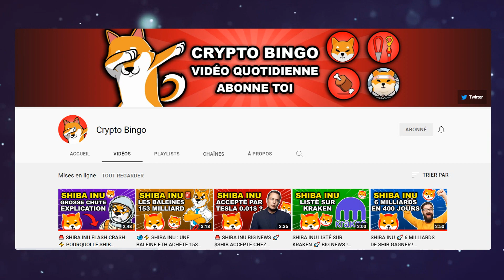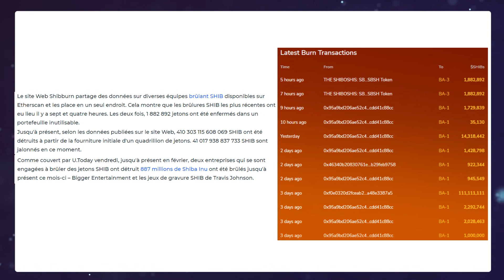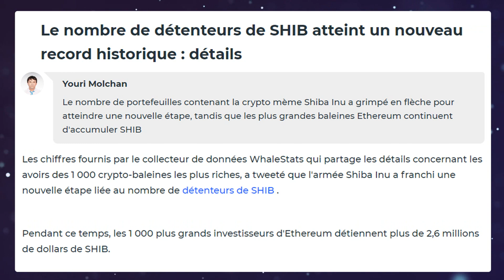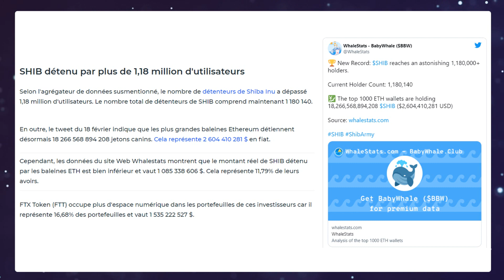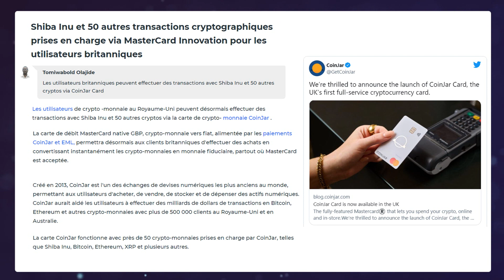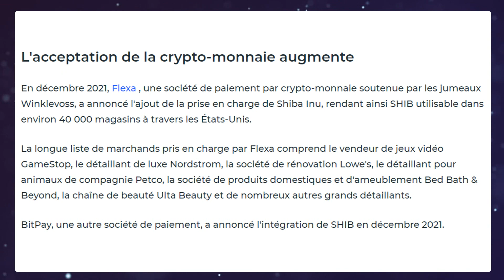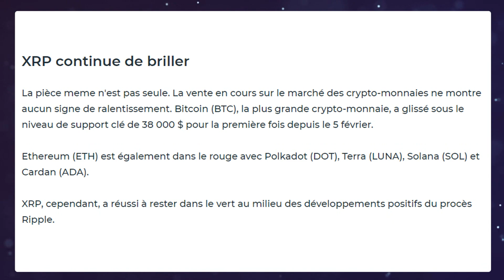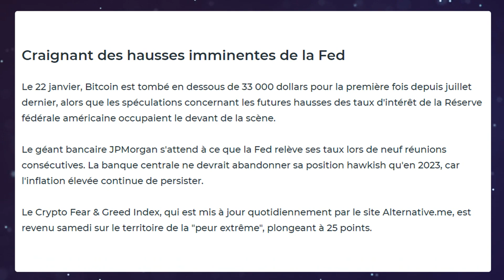SHIBA INU : 143 MILLIONS 🔥 NOUVEAU RECORD HOLDER 🥳 NEWS ET ANALYSE DE LA CRYPTO SHIB 📈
🔥  Achète toutes les nouvelles cryptomonnaies

Dans cette vidéo: les news, suivi et actualités du shib en vidéo.